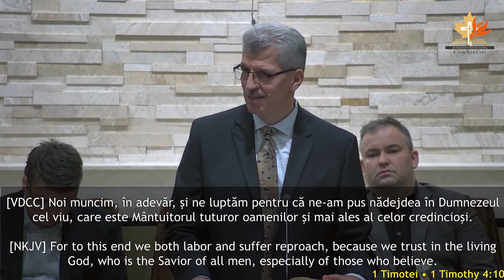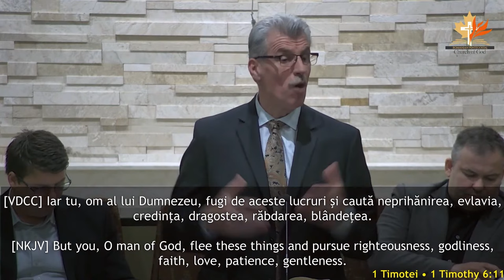Daniel Meseșan - Războiul fără armistițiu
Biserica Română din Kitchener - mesaj de încurajare și zidire spirituală, susținut de Daniel Meseșan, în noiembrie 2023. Predici pentru vremuri grele